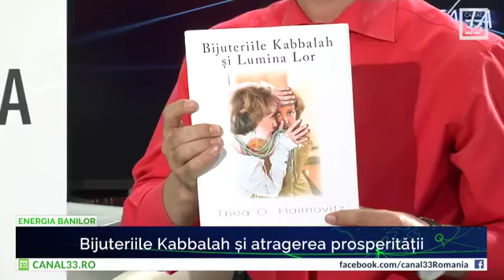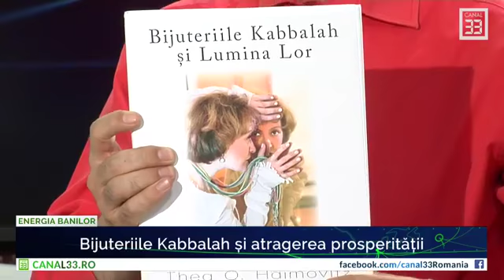Bijuteriile Kabbalah și atragerea prosperității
ENERGIA BANILOR, live la Canal 33